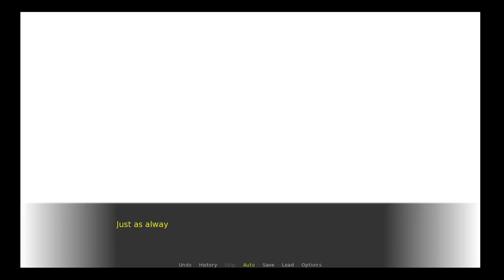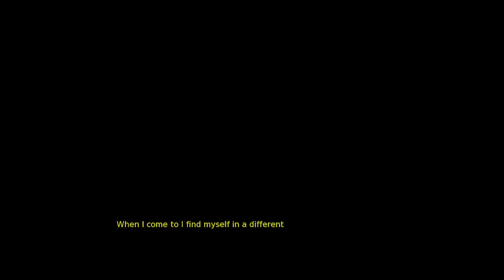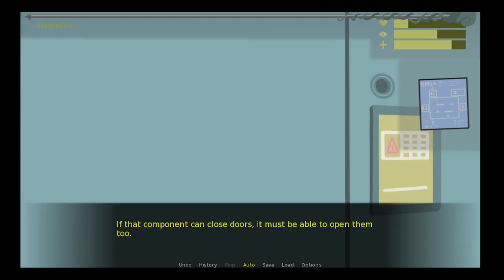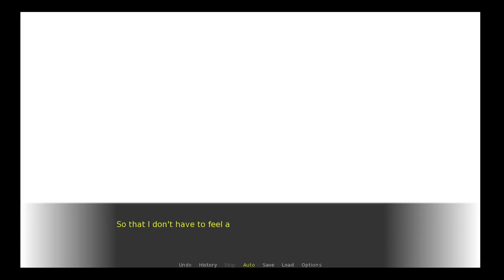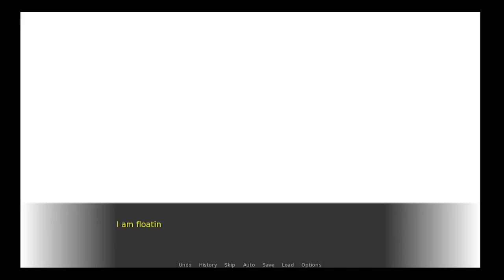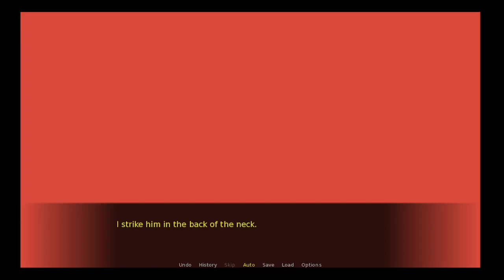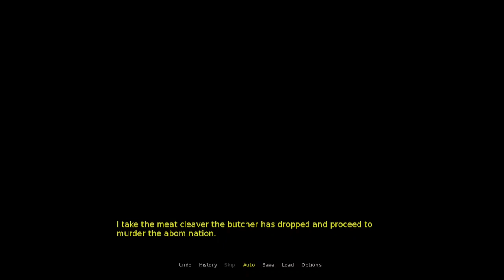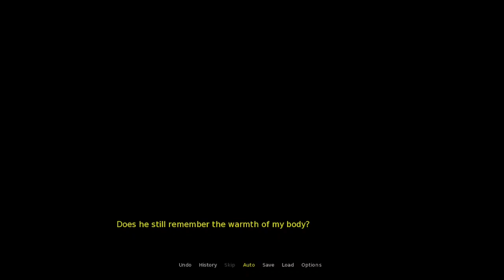They Took My Beloved ‐ [All Endings]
They Took My Beloved is a horror visual novel by Marmalade/Marckel/Marcello/Marckusello (@marmalaideyt ) that follows the protagonist in the wake of a terrible accident. Convinced of an impossible conspiracy, she throws herself into the midst of paranoid delusions and terrible truths that should remain buried far beneath the ground.

It was made for the "Commonplace Book" 2021 Halloween event on RPGMaker.net. Credit to Marmalade for the ending guide (which YouTube won't let me link :(  ).

Chapters:
00:00:00 Start
00:14:40 Game Over
00:16:32 Supermarket, Butcher & Leaving the Neighbor's house
00:32:22 Fighting the Neighbor (and Failing)
00:37:30 Night Route
00:41:00 Unlocking the Door
00:42:10 Underground
00:47:44 Obtaining the Biokey & Monitor
00:53:01 Looking into the Well
00:56:32 Denial Bad End
01:06:18 Despair Bad End + Butcher Fight
01:18:52 Day Route: Talking to the Neighbor & Dessert
01:28:48 Neighbor Fight (Win)
01:31:44 Rage Bad End
01:35:04 Day Route: Search Neighbor's House
01:38:45 Leave Well
01:39:24 Reborn Bad End
01:41:07 Guilt Bad End
01:45:26 Day Route: Monitor
01:47:05 Promise Bad End
01:51:14 Acceptance Good End
01:55:35 Closure Canon End
02:00:05 Credits